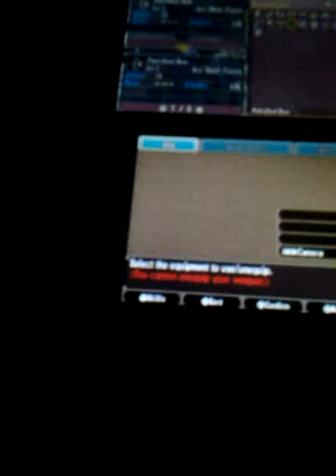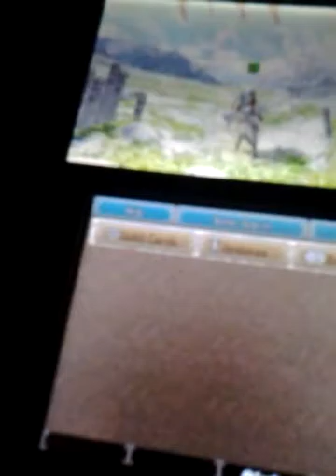Monster Hunter Generations Walkthrough part 8